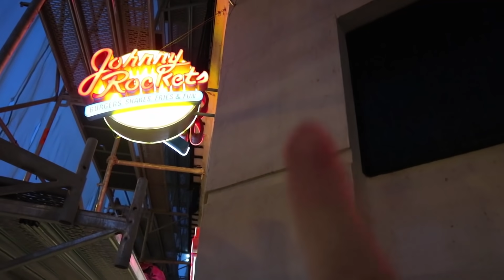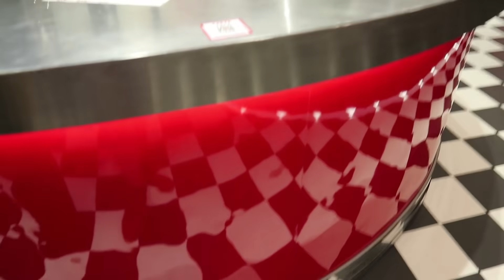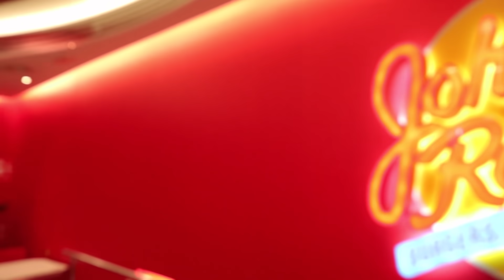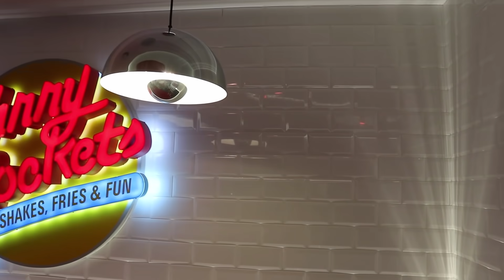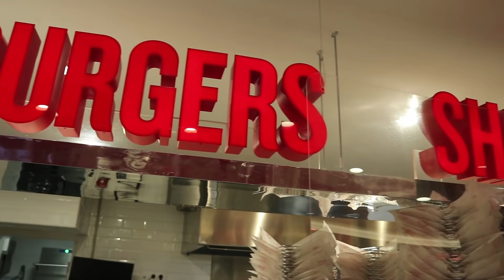¡MI NUEVA FRANQUICIA FAVORITA! Probando por primera vez las hamburguesas de JOHNNY ROCKETS en España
¡HOY DESPEGAMOS EN COHETE! Después de visitar JOHNNY ROCKETS lo puedo decir: ¡Tengo nueva franquicia favorita!

¡Muy buenas! Soy Dryan Eats y en el vídeo de hoy os traigo una review de una nueva franquicia que ha empezado a operar en España.

Se trata de Johnny Rockets, una cadena de restaurantes originada en California en 1986. Desde su inauguración, la franquicia no ha dejado de crecer.

Con su lema: Burgers, Shakes, Fries and Fun y su ambientación clásica de diners años 50, Johnny Rockets es un lugar donde comer algo casual con una atmósfera muy divertida.

El equipo de Johnny Rockets te saluda al completo  cuando llegas. Siempre te dibujan una sonrisa con Ketchup en el plato y en ocasiones, salen a darlo todo en el conocido Johnny Rockets Dance.

Su carta es muy sencilla: entrantes de patatas y aros de cebolla, los famosos tater tots, hamburguesas rocket smash con pan brioche e ingredientes selectos y sus súper batidos espesos de helado.

¿Qué te ha parecido mi primera vez  visitando Johnny Rockets? ¿Qué otros vídeos comiendo comida rápida fast food queréis que haga?